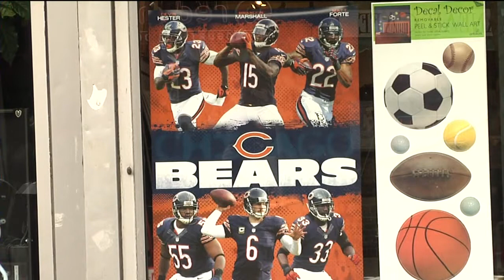Packers, Bears football rivalry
With Chicago and Green Bay both only a few hours from Madison, passion
for both teams is alive and well. So, tonight's showdown will hit home
for many.